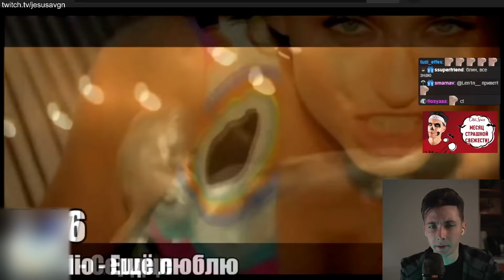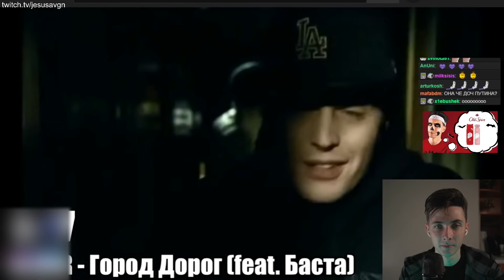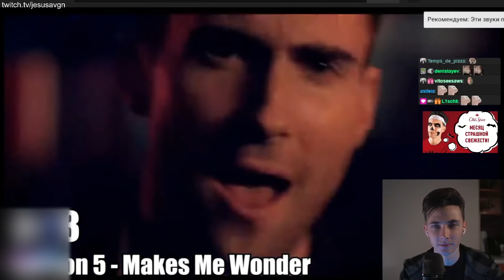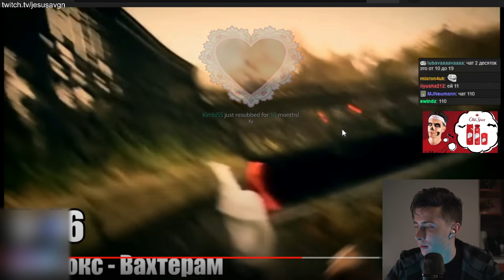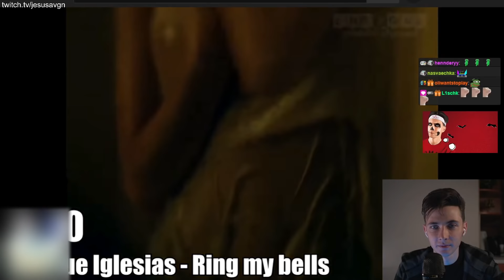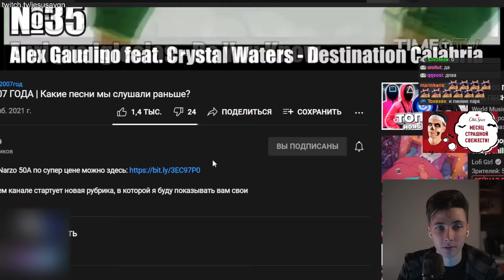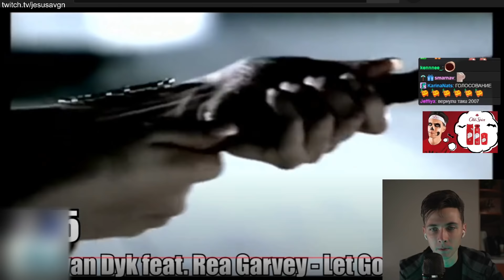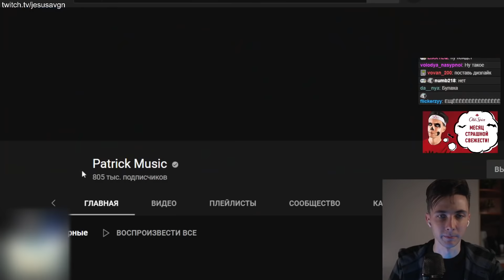ХЕСУС СМОТРИТ: ТОП 100 ПЕСЕН 2007 ГОДА | Какие песни мы слушали раньше? | PATRICK MUSIC | РЕАКЦИЯ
Привет Всем!